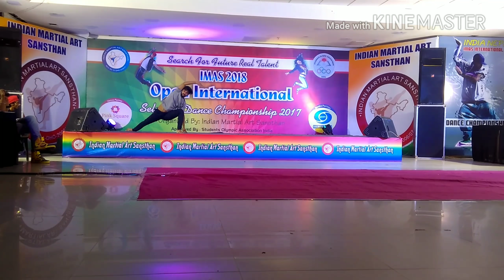Aayat|Bajirao-Mastani|dance cover Karan Dance Key at IMAS INTERNATIONAL DANCE CHAMPIONSHIP, jaipur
I performed it in IMAS international dance championship Jaipur. That Was A Great Experience For Me. This is A selection round and I got selected. And check out the comment on my Instagram stepperkey and karan_dance_key.
I'm feeling. Life is Always beautiful we just need to feel it. Thankyou God. .
Song -  Aayat from Bajirao-Mastani
Singer - Arijit singh